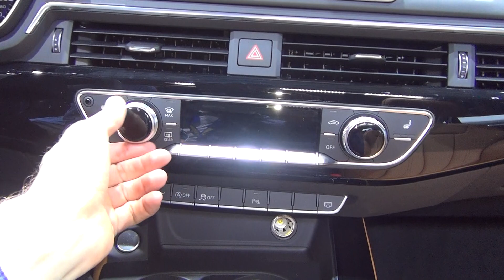Audi A5 design Sportback g-tron 2.0 TFSI S tronic 170 hp (2017) Exterior and Interior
2017 Audi A5 design Sportback g-tron 2.0 TFSI S tronic 170 hp car seen from outside and inside. The vehicle has 2.0 TFSI g-tron engine. Prices start from 48700 CHF.